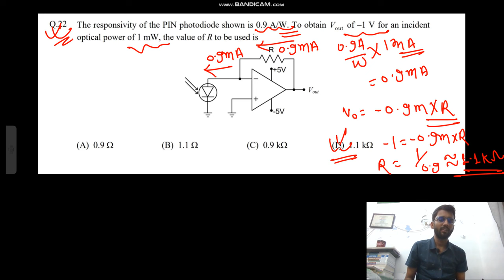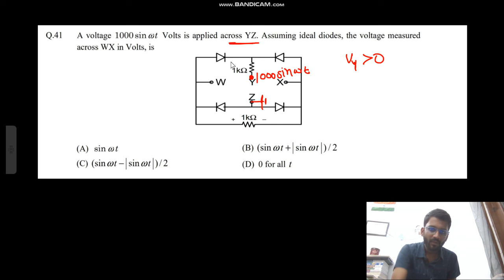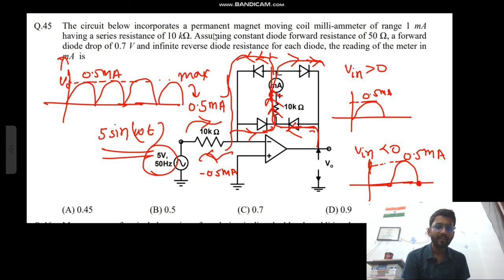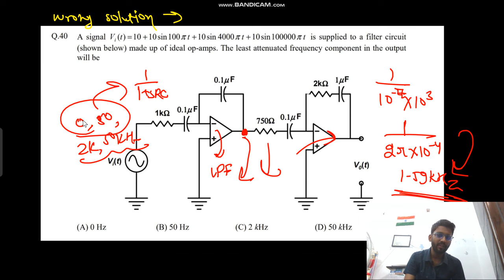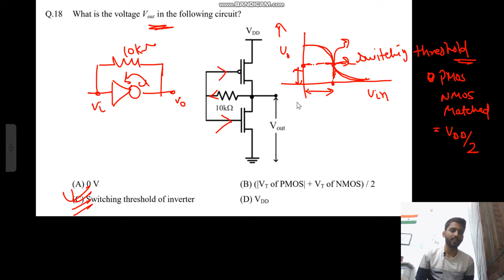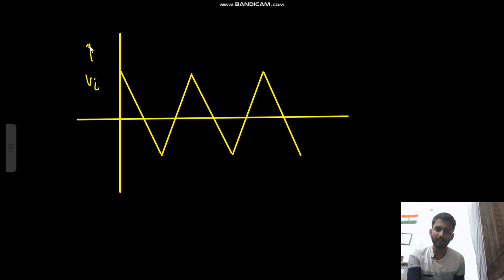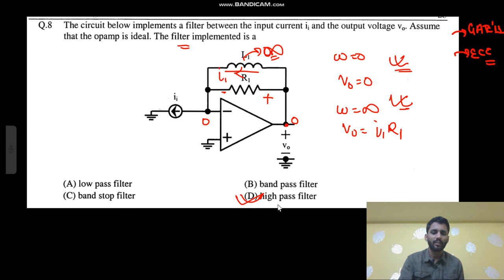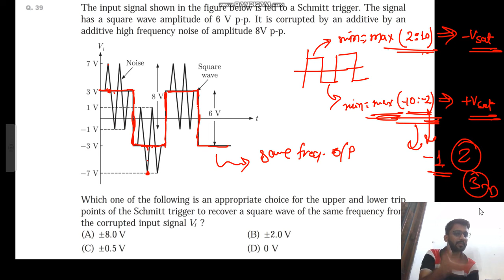GATE PYQs Solution || 14Hrs Marathon (Part 2)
1) Comprehensive Courses
2) Lecture Notes
3) Assignments